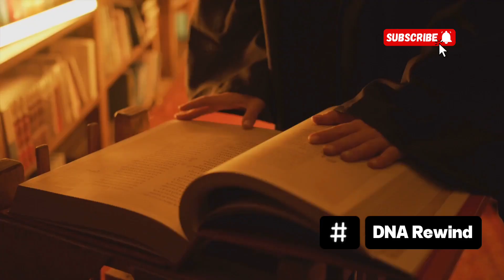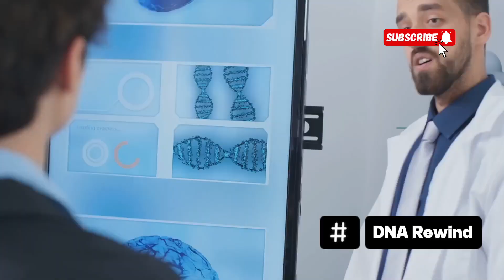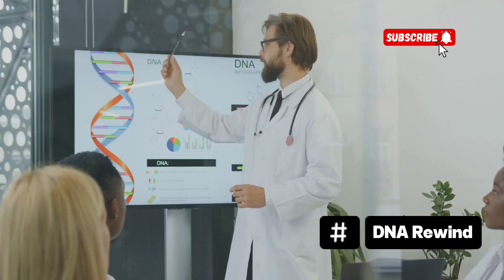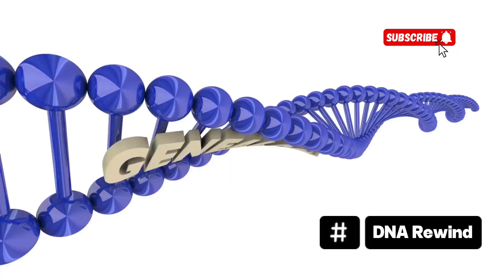Why GREEN Eyes Are So Unique?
Green eyes are one of the rarest and most captivating eye colors in the world—found in less than 2% of the global population. But what makes them so unique?

🧬 1. Genetic Rarity
Green eyes are the result of a rare combination of low to moderate melanin and the way light scatters in the iris. They’re influenced by multiple genes, not just one—making their appearance genetically uncommon.

🌈 2. Ever-Shifting Shades
Green eyes often appear to change color depending on lighting, mood, or even clothing. They can range from deep emerald to golden olive—giving them a mystical, chameleon-like quality.

🌍 3. Geographic Origins
Most common in Celtic and Northern European populations, green eyes are thought to have evolved thousands of years ago through genetic mixing and adaptation in regions with mild sunlight.

💫 4. Symbol of Mystery & Power
Throughout history, green eyes have been seen as a symbol of magic, mystery, and allure—often associated with strong, independent personalities.

Green eyes aren’t just beautiful—they’re a rare genetic masterpiece.